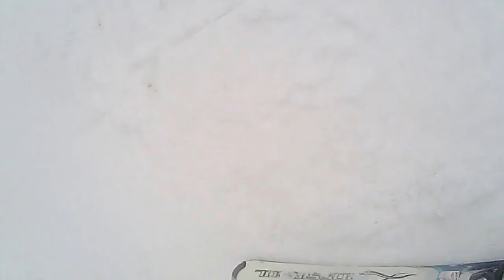ADAM "SKIING IN THE RAIN"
Skiing in the rain on Summit Run at Snow Summit 12/21/2016